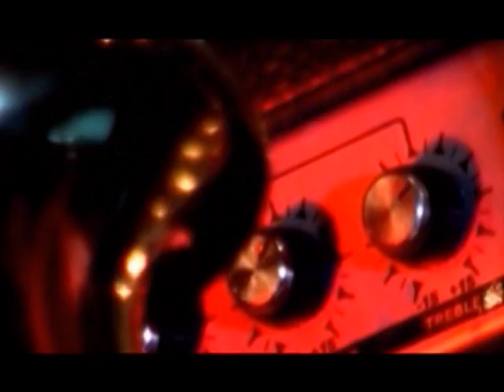SUBI EL VOLUMEN TV #41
En estudio:::
PROLE ALTERNATIVO